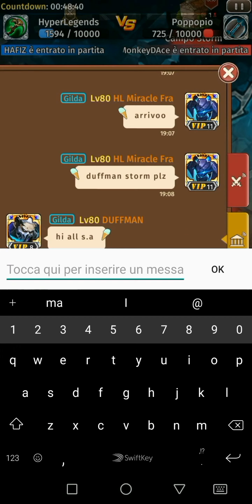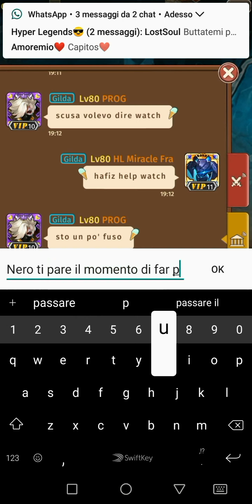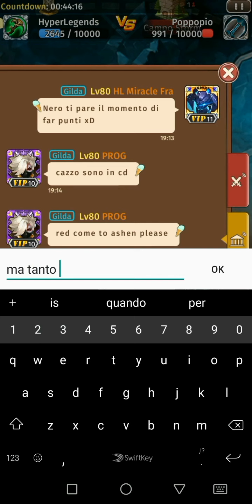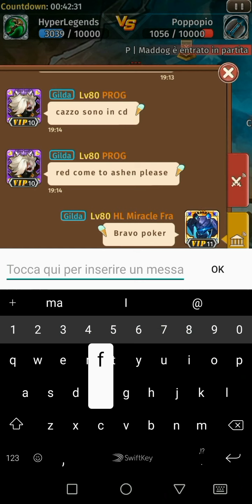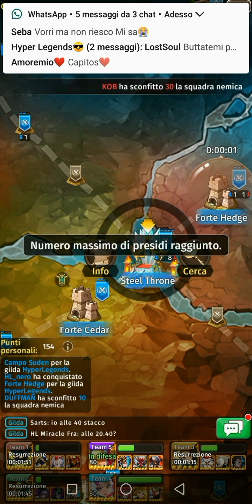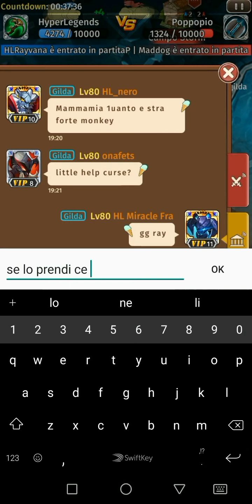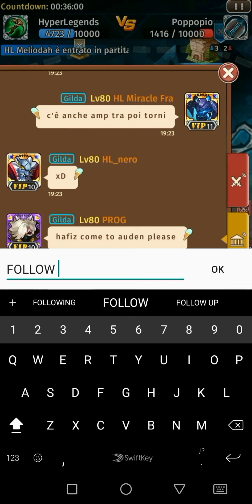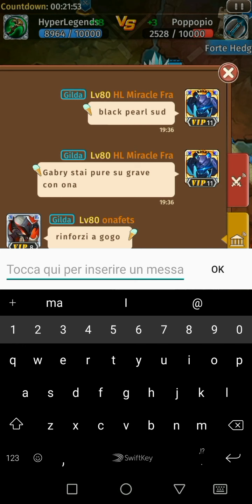HyperLegends vs Poppopio WAR 02.07.19